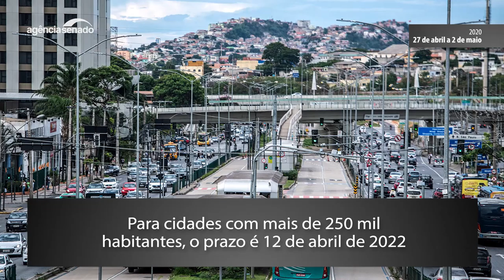Senado Aprova (27/4 a 2/5) — O mais importante que o Senado aprovou na semana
Ajuda de R$ 125 bilhões a estados e municípios para compensar perdas com a pandemia de covid-19. Criação da Agência Brasileira de Promoção Internacional do Turismo. Ampliação do prazo para prefeituras elaborarem seus Planos de Mobilidade Urbana. Esses foram os temas aprovados pelos senadores nesta semana.